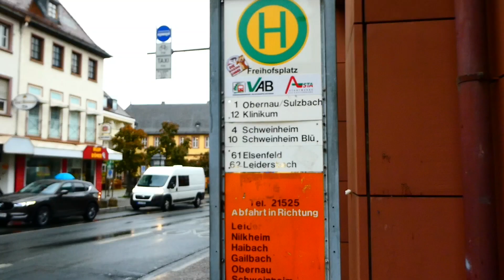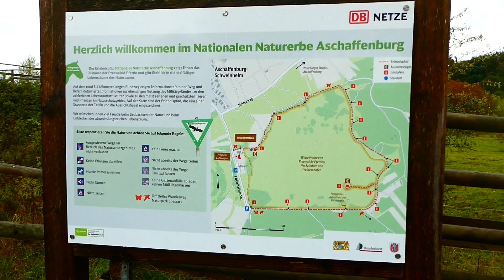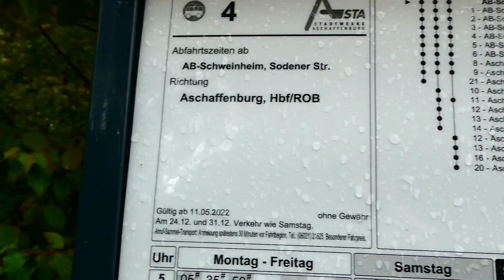தமிழில் : மழை நாள்ல ஒரு Roaming... Nearby beautiful village🤩 aschaffenburg germany...🇩🇪🇩🇪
Thankyou🙏🏻